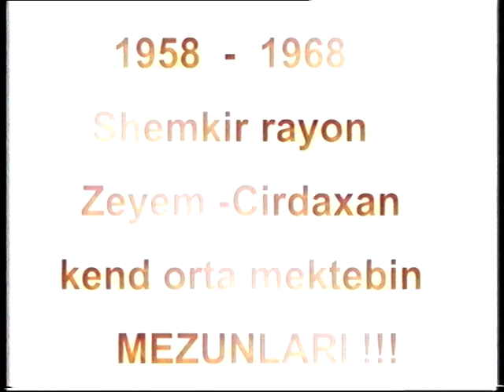VTS 01 4